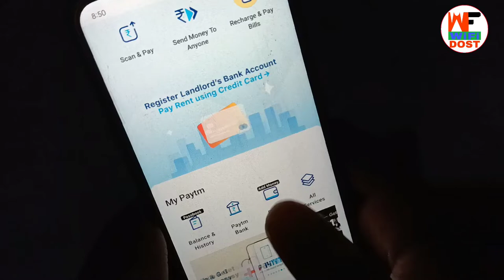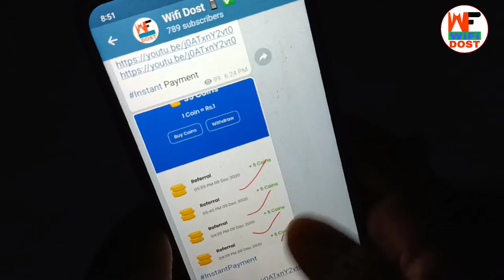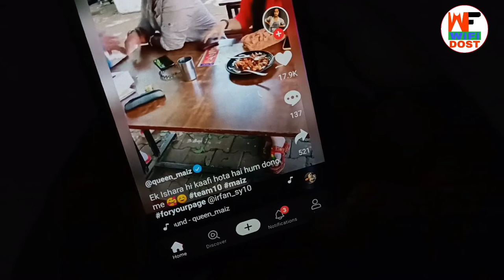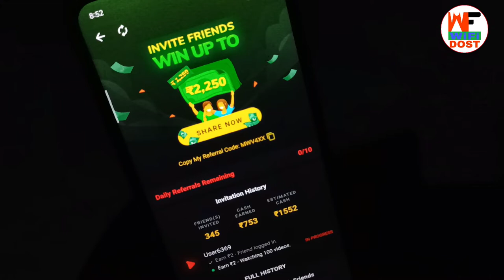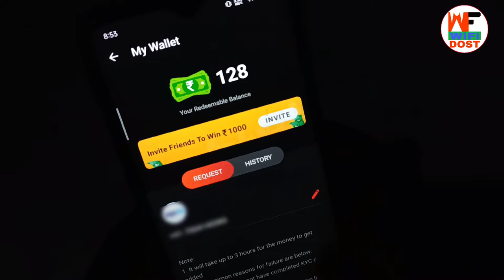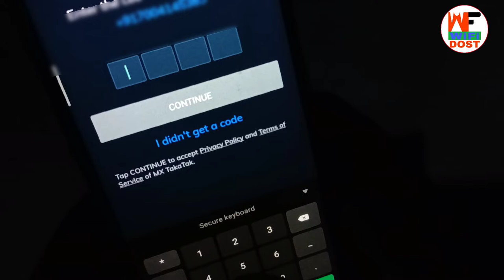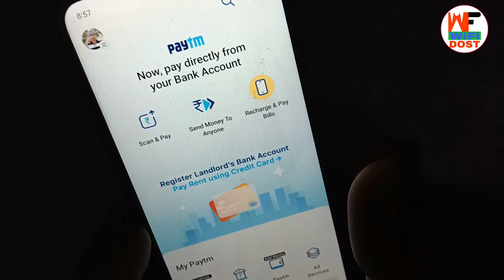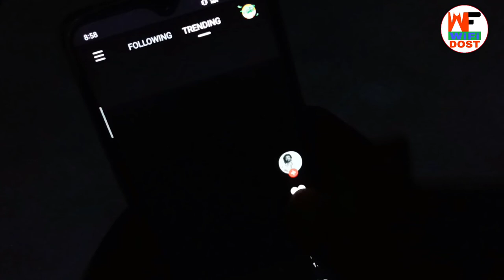paytm app se paise kaise kamaye | online earning | best earning app | paise kamane wala app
Use Refer Code :- MWV4XX

🔴 My Use 🔴